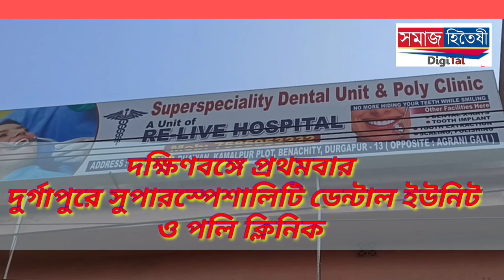বীরভূমের কীর্ণাহারে বাস মালিক ও সবজি বিক্রেতাদের সঙ্গে বচসা। বাস চালকরা বাস বন্ধ করে অবরুদ্ধ